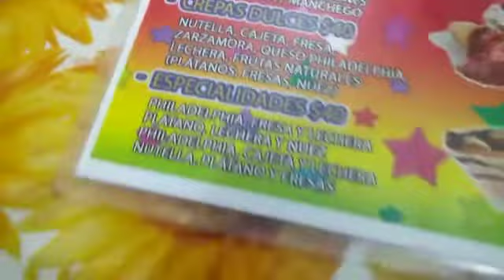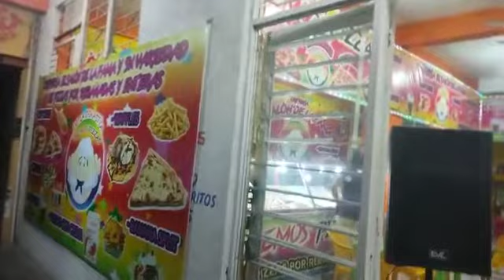LLEGO LA COMEDERA DE PIZZAS .EN EL SALON DE LA FAMA JUCHITAN CENTRO.